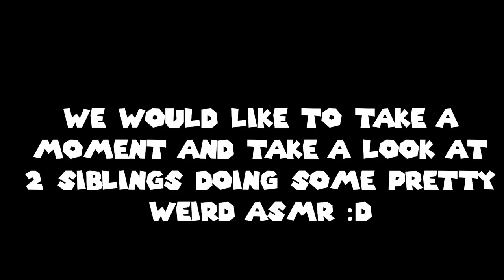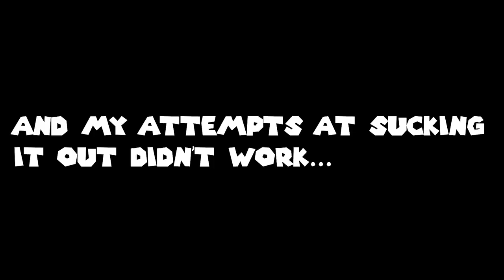WHAT ACTING DRUNK MIGHT LOOK LIKE! | Luigi's Mansion 3 #2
Note that I wasn't drunk, this was for clickbait to check out my odd behavior for today.